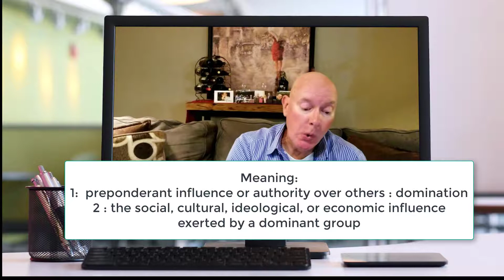Good morning West Michigan!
Good morning West Michigan! David Keim-President & CEO shares Merriam-Webster's Word of the Day...and vacation & visit to the The Grand Castle!
Have a great day! David & Pamela Keim